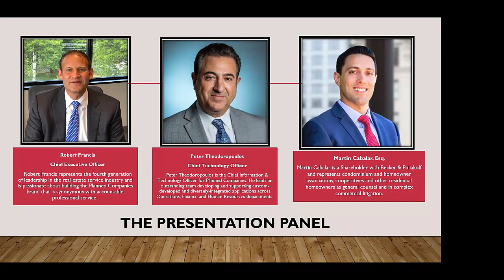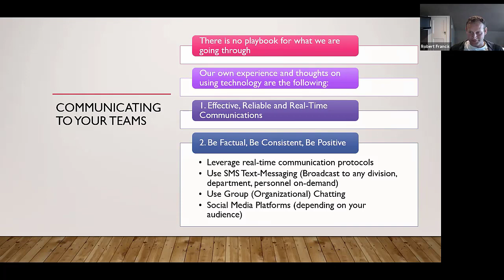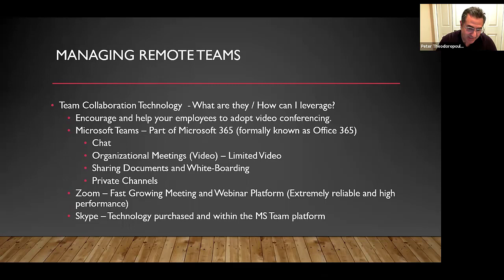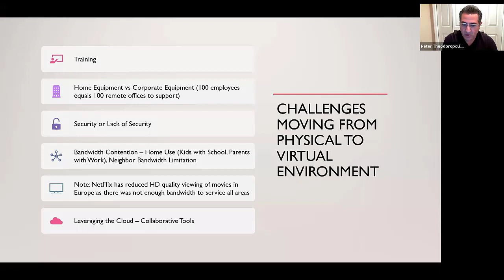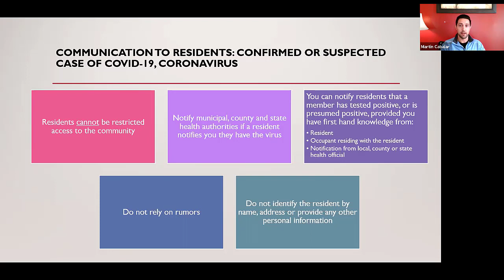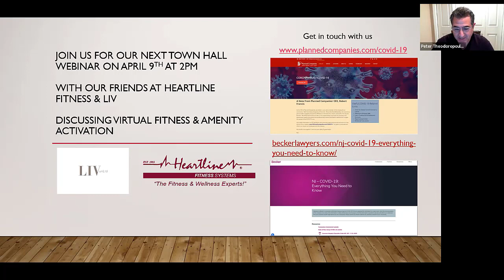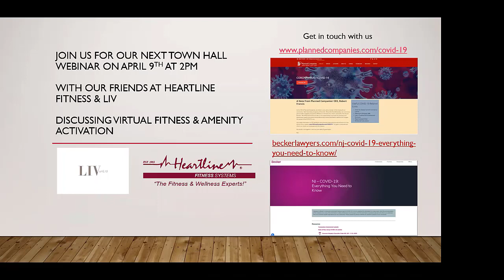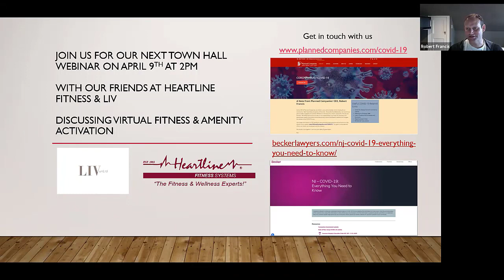COVID-19 Technology & Communication Town Hall Update | 04/02/2020 | Planned Companies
Planned Companies hosts its second Town Hall during the COVID-19 outbreak to give updates on the situation.

About Planned Companies:

For over 100 years, Planned Companies has been proud to provide our clients with accountable, professional and exceptional building services. Through our service divisions – Planned Building Services, Inc., Planned Security Services, Inc. and Planned Lifestyle Services, Inc. – we offer industry leading janitorial, maintenance, security and concierge services to a wide array of clients. Rather than juggling an array of different service companies, businesses can rely on Planned Companies for janitorial, maintenance, security and concierge services.

We take pride in how we perform our services and treat our clients – it all starts with our people.